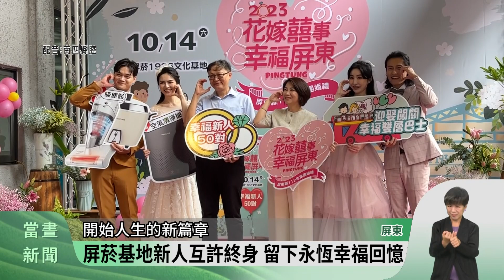屏東集團婚禮擴辦 10/14屏菸基地浪漫登場【客家新聞20230811】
每年讓不少新人，期盼的屏東縣集團婚禮，將在10月14日，在屏菸1936文化基地舉行，今年特別擴大辦理，受理名額從往年的30對增加到50對，從11日起開放線上報名，只要準新人一方設籍屏東縣，即可以免費報名參加。